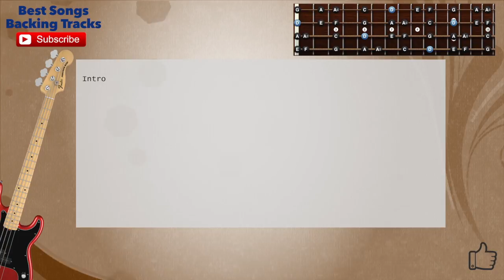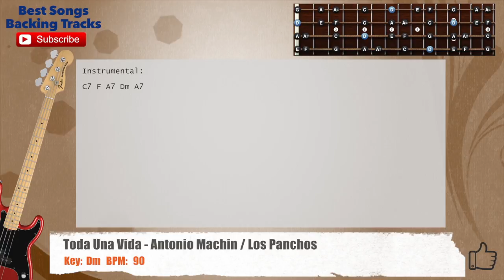🎻 Toda Una Vida - Antonio Machin / Los Panchos Bass Backing Track with chords and lyrics